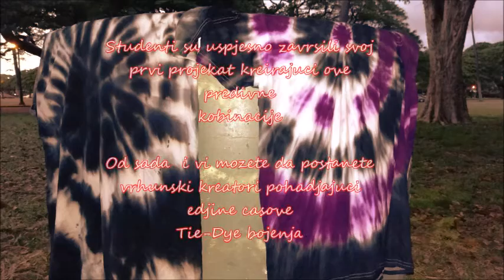EDJAS ADVENTURES PART 13 TIE DYE SA BOJAMA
sam svoj majstor ,naucite i vi kako da obojite staru majicu